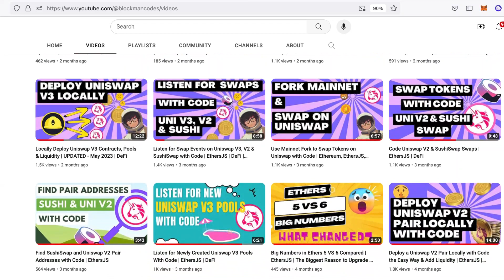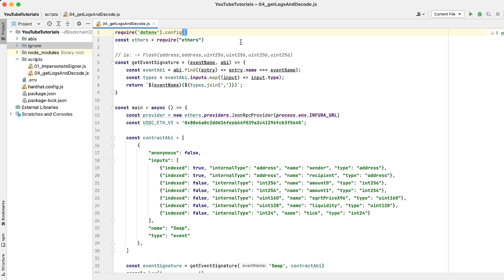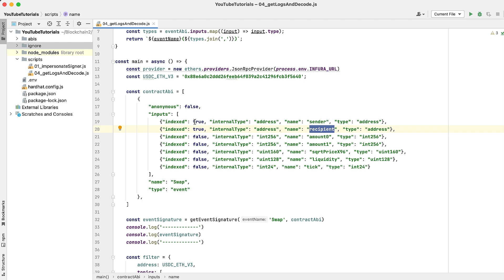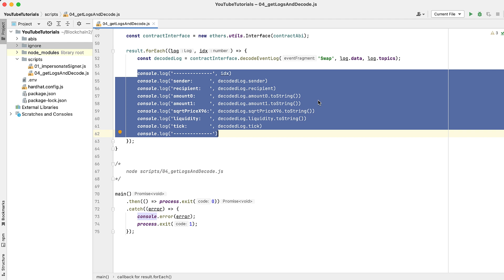Query, Filter and Decode Ethereum Event Logs (as a DeFi Developer) | EthersJS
Get my free EthersJS cheatsheet to master Web3!
Courses:
👉 Learn Uniswap V3 swap and liquidity functionality with code, using examples

Query, filtering, and decoding event logs can be a bit of a mystery.
Especially because the data is encoded, and decoding is not always straightforward.
This tutorial walks you through the entire process, from querying logs for a specific function on a specific contract, to decoding the event logs.
In the end, you'll know exactly what was logged from the transaction which emitted the event.